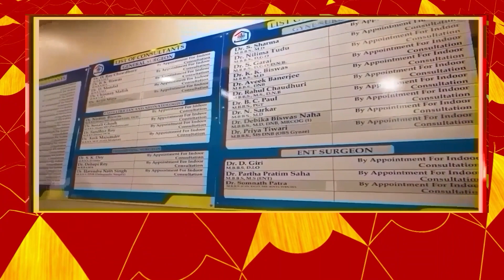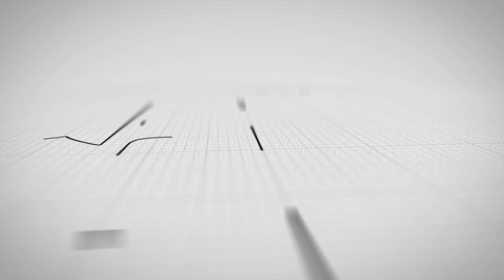আমরা কি ম*রে গেছি নাকি, ক্ষমতা থাকলে গায়ে একটা হাত দিক ,, বিজেপিকে নিশানা মমতার